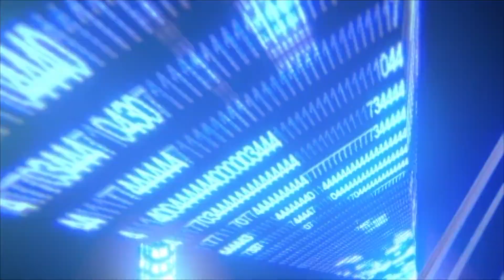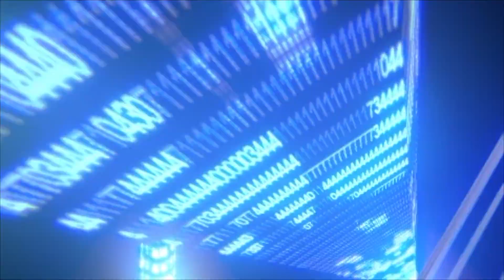DOCTEUR ADELARD NDAYE, J'AI UNE QUESTION N°16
Assemblée des saints de Gatineau - Ottawa
1089 RUE SAINT LOUIS
GATINEAU CANADA
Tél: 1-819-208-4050